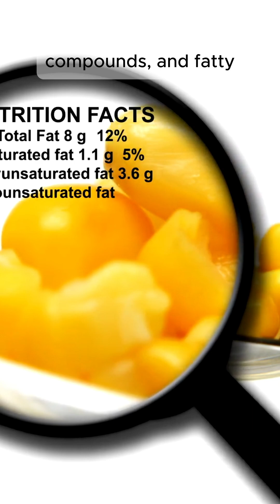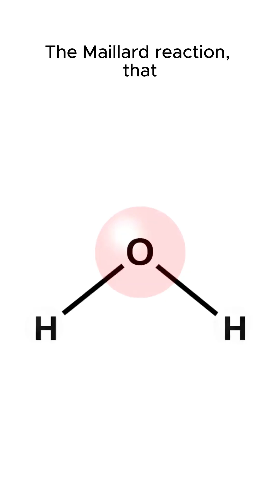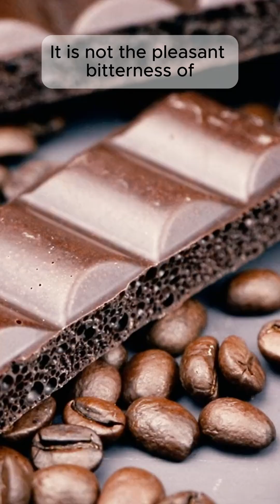3. The Predator's Paradox, why humans don't eat carnivores?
Why don't humans eat predators? No tiger steaks, no lion burgers, no eagle meat—ever wonder why carnivores never appear on menus despite humanity eating nearly everything else? The answer isn't just taste or cost. It's bioaccumulation, ancient survival wisdom, and a mathematical reality that makes predator meat literally toxic. This is the predator's paradox.You've eaten beef, pork, chicken, lamb—all herbivores or omnivores. But never wolf, never bear, never shark (well, not intentionally). I'm revealing why carnivore meat tastes absolutely terrible (ammonia, bitterness, a fishy chemical aftertaste that coating your throat), why it's economically absurd (20kg of feed for 1kg of tiger vs. 2kg for chicken), and most importantly, why it's genuinely dangerous through bioaccumulation—the concentration of toxins up the food chain. When predators eat prey containing mercury, PCBs, and microplastics, those toxins compound exponentially. Shark meat can contain mercury levels 50,000x higher than seawater. One serving delivers more toxins than drinking 10,000 liters of ocean water. This video explores why every major religion independently banned carnivore consumption (Jewish kashrut, Islamic halal), how Minamata disease killed thousands from bioaccumulated mercury, and why pregnant women are warned never to eat large predatory fish.